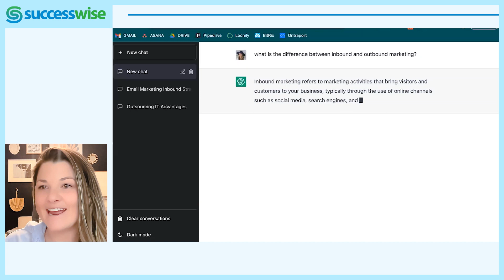AI Marketing: 3 Reasons to Use AI in Your Marketing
Bestselling author, Allan Dib, and Successwise CMO, Anna Kloth, reveal 3 powerful ways to use AI in marketing to enhance your business growth. Discover how AI can help you become more of an editor and less of a creator, save you time and resources, and augmenting your abilities. Don't miss this insightful discussion on the future of AI in marketing. Watch now!

0:00 Will AI take my job?
0:10 How to use AI in your marketing strategy
1:09 How to use ChatGPT for content creation

Grab a free copy of The 1-Page Marketing Plan book

▶︎ Who is Allan Dib?

Allan is a serial entrepreneur, rebellious marketer, technology expert, and #1 bestselling author of The 1-Page Marketing Plan.

▶︎ What is the 1PMP?

The 1-Page Marketing Plan is a breakthrough that makes creating a marketing plan simple and fast. In literally a single page, you’ll be able to map out your own sophisticated marketing plan and go from zero to marketing hero.